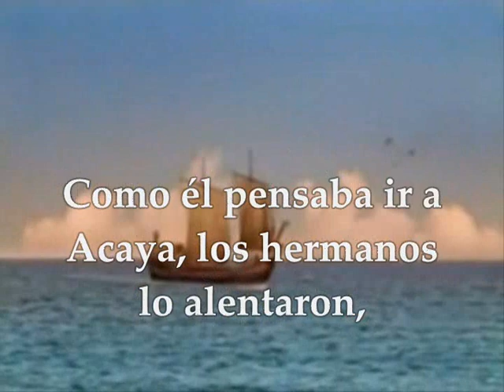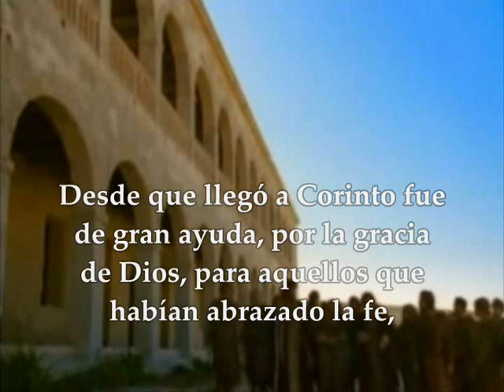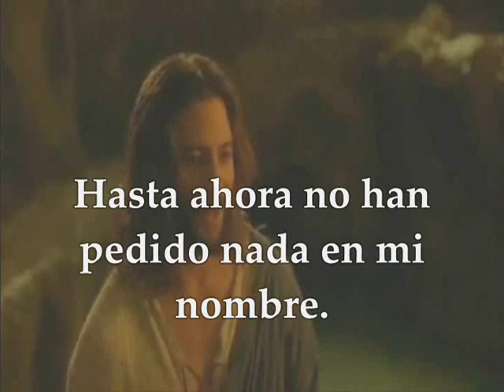Evangelio y lecturas del día sábado 12 de mayo de 2018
Primera Lectura: Del libro de los Hechos de los Apóstoles 18, 23-28 Salmo 46, 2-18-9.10 R/. Dios es el rey del mundo Del Santo Evangelio según San Juan 16, 23b-28 SÁBADO VI SEMANA DE PASCUA DE RESURRECCIÓN MAYO 12 DE 2018